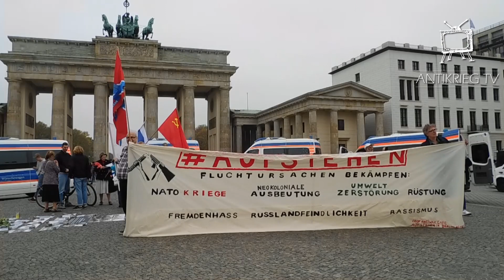Frieden mit Russland! Aufstehen Basisgruppe Berlin-Mitte am Brandenburger Tor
Antikrieg TV - Aufstehen Basisgruppe Berlin-Mitte